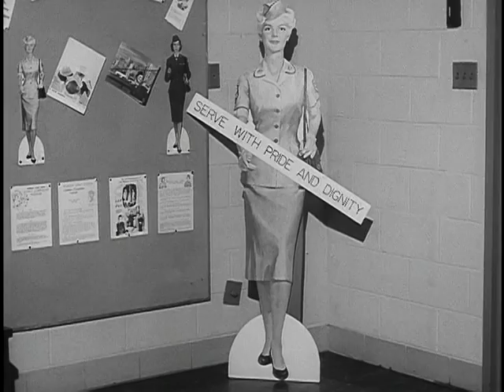STRICTLY PERSONAL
STRICTLY PERSONAL - National Archives and Records Administration   - ARC Identifier 36777 / Local Identifier 111-TF-3400 - Department of Defense. Department of the Army. Office of the Chief Signal Officer. (09/18/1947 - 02/28/1964). INDOCTRINATION FOR NEW WAC TRAINEES. HIGH STANDARDS OF PERSONAL HYGIENE, GOOD GROOMING, GOOD HEALTH AND PROPER CON- DUCT ARE EMPHASIZED. DVD Copied by Master Scanner Thomas Gideon.